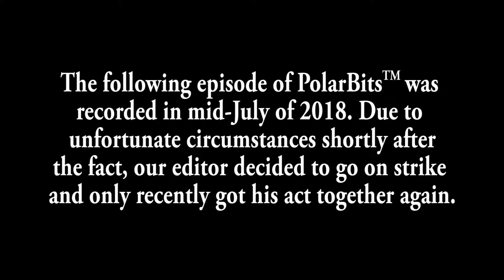Super Smash Bros. Brawl #4: Head in the Clouds | Polarbits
Pit and Mario explore Skyworld! Come join us!

(Edit and add new social links as needed)